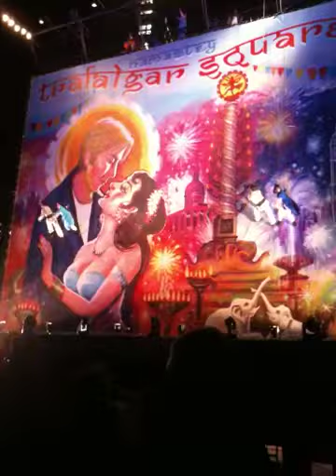Wintercity 2010 - Namastey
Bollywood event at Wintercity in Toronto, Feb. 5